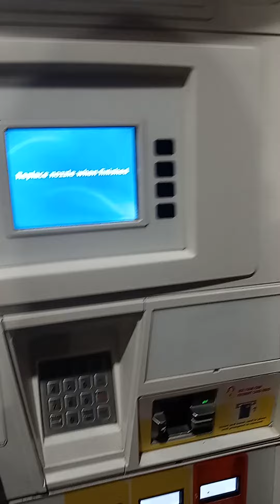12.8.22, 6:57pm #420963 ** ADD** C7419* Amazon delivery driver parks by me @ Store, Seattle